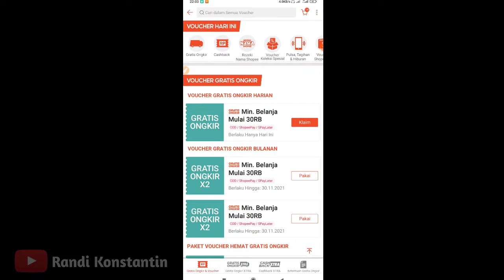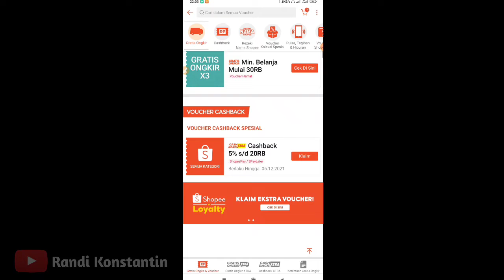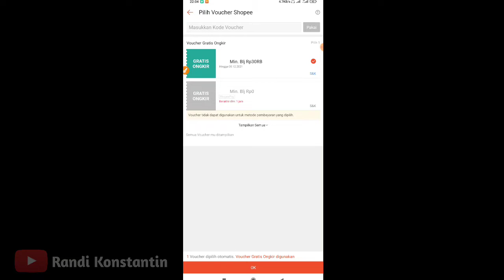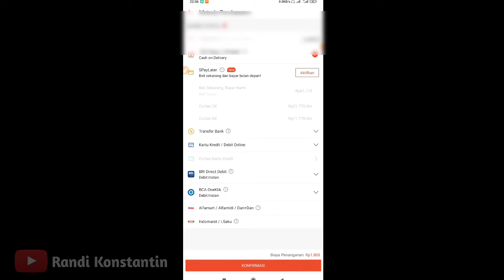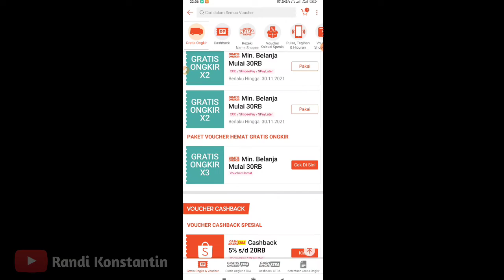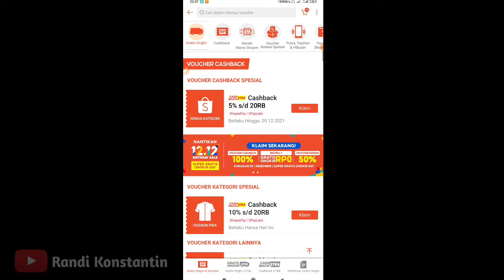Cara Shopee Gratis Ongkir Min 0 | Cara Shopee Gratis Ongkir Cod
Cara Shopee Gratis Ongkir Cod | Cara Shopee Gratis Ongkir Min 0

Cara Gratis Ongkir Belanja Di shopee bisa belanja min 0 rupiah serta voucher dan pembayaran suport cod serta shopeepay